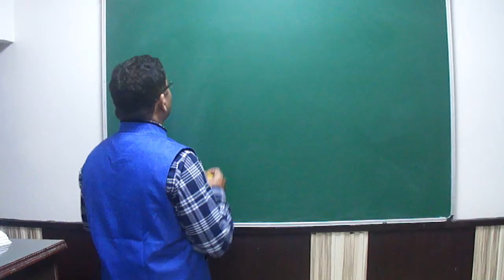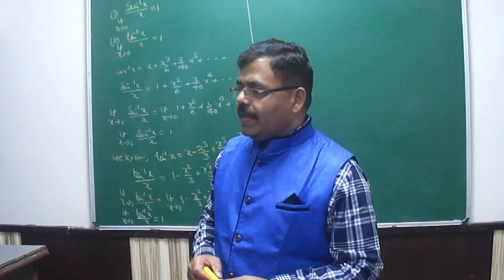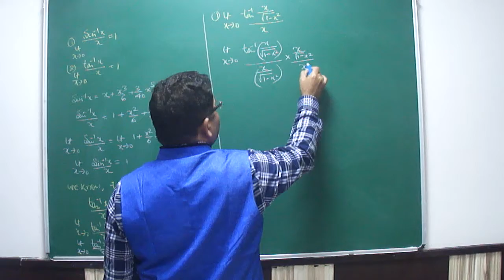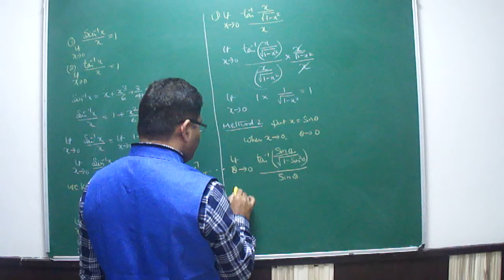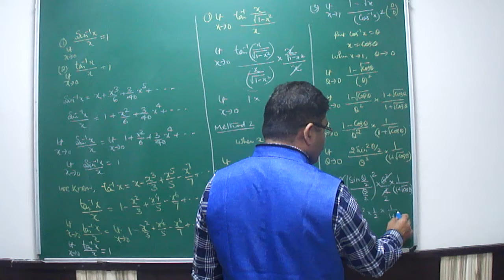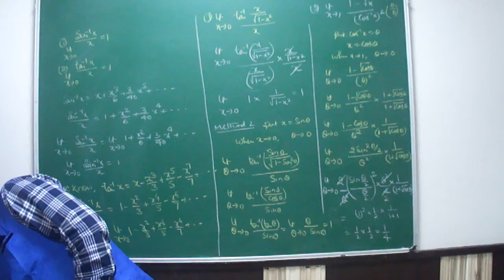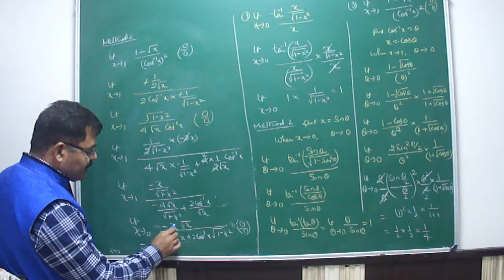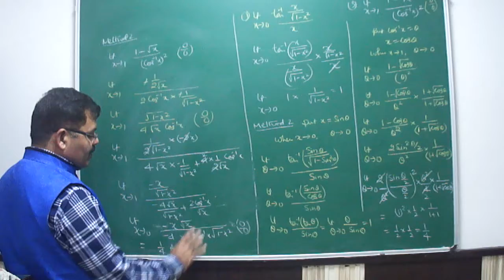LIMITS FOR CLASS XI , XII & IIT JEE-18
EVALUATION OF LIMITS OF INVERSE TRIGONOMETRIC FUNCTIONS BY ARBIND SINGH